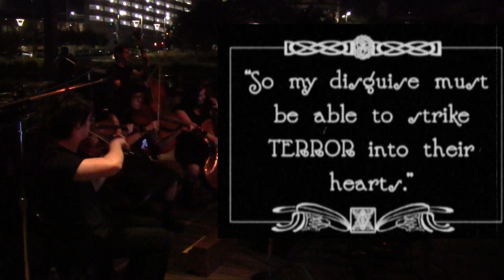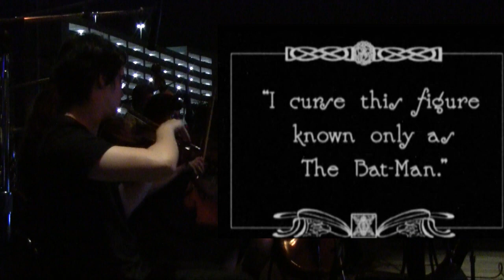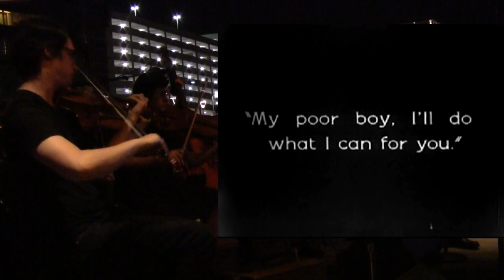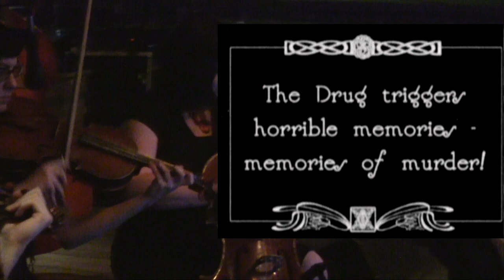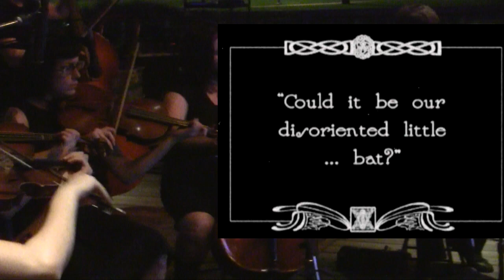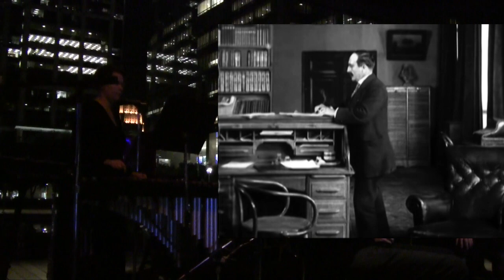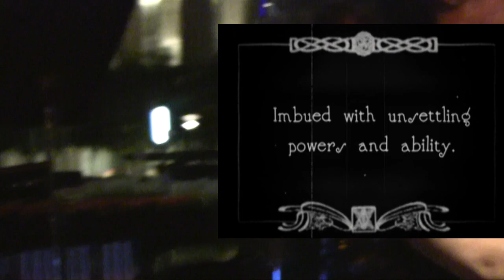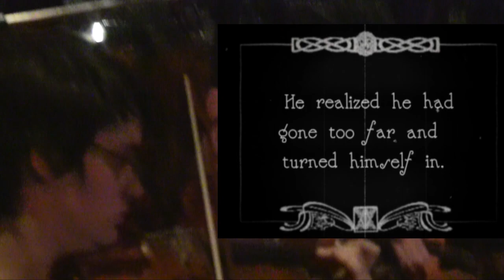Silent Shadow of The Bat-Man with Two Star Symphony at Discovery Green (Houston, TX 10/19/2012)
a film by Andre Perkowski -- original score composed & performed live by Two Star Symphony -- characters and situations by Bob Kane & Bill Finger. For research purposes only, not for sale or commercial use.

Two Star Symphony is:
Jerry Ochoa - violin
Debra Brown - violin
Jo Bird - viola, toy piano
Margaret Lejeune - Cello
John Duboise - clarinet, slide whistle
Chris Bakos - upright bass
Kirk Suddreath - drum set, percussion
Cathy Power - marimba, bell kit, flute, accordion, ukelele

Two Star thanks Discovery Green Park, Houston Public Media, Houston Arts Alliance, as well as Susanne & Ashley from Discovery Green, the city of Houston and all our friends, fans and families. Thank you to Andre Perkowski, without whom none of this would exist.

Andre Perkowski thanks Marv Wolfman, Kristin Palker, Vincent Price as "Egghead," Dave McKean, Grant Morrison, and Allison Anders for her indefatigable Jack Pickford enthusiasm. He also still remains in shock at how wonderful Two Star Symphony is.

Prologue: Silent Shadow of The Bat-Man
"Arkham After Midnight"
Chapter One: Mark of The Mad Hatter
Chapter Two: Riddle Me Deadly
Chapter Three: Curse of The Clay-Face